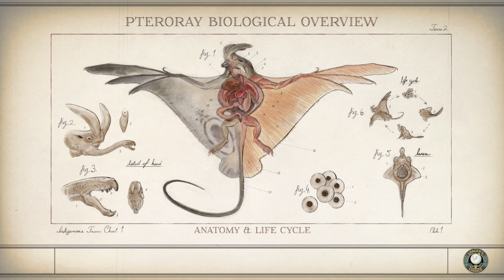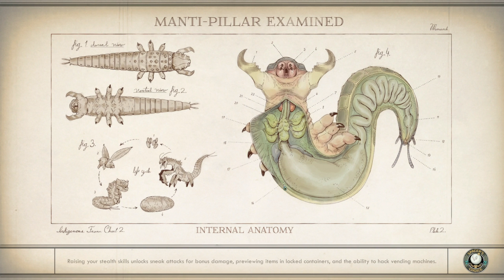Getting Lost on Monarch | The Outer Worlds #5 | Let's Play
Video timeline:
00:00 - Crossroads
04:49 - MSI Post
05:37 - Doing Nyoka's Quest
11:11 - Monarch Caves
22:10 - Meeting Some Mercenaries
26:25 - To the Broker!
40:24 - Helping the Leaders of Iconoclasts
01:01:14 - Saving Iconoclast People & Press
01:14:20 - Secret Quest from Zora
01:19:30 - We're Helping MSI People Now?

The Outer Worlds is a single-player RPG from Obsidian Entertainment and Private Division. Here you explore a space colony while unrevealing a story-rich adventure. The game provides a lot of amazing scenery, witty and interesting dialog as well as well-written companions and NPCs.